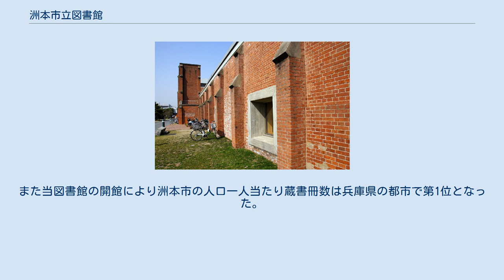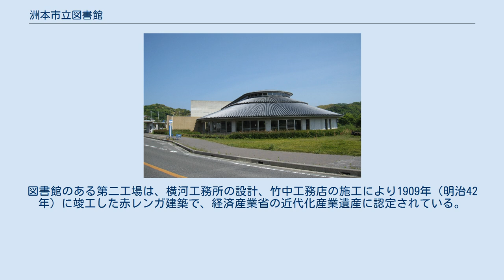洲本市立図書館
洲本市立図書館（すもとしりつとしょかん）は兵庫県洲本市にある公立図書館である。
開館は1916年（大正5年）で兵庫県において2番目に古い歴史をもち、2006年以降は洲本図書館と五色図書館の2館を運営する。
 明治時代に建設された近代化産業遺産の煉瓦建築をリノベーションした現・洲本図書館について評価の声は高く、日本図書館協会建築賞など建築関係の賞を数多く受賞している。
また当図書館の開館により洲本市の人口一人当たり蔵書冊数は兵庫県の都市で第1位となった。
 洲本市新都心ゾーンの洲本市民広場にある洲本図書館は、近代日本における有数の紡績工場であり洲本の近代化を象徴する旧鐘紡洲本工場の赤レンガ建築群の保存と再生のために、20世紀末から21世紀初頭にかけてリノベーションされた施設の一つである。
図書館のある第二工場は、横河工務所の設計、竹中工務店の施工により1909年（明治42年）に竣工した赤レンガ建築で、経済産業省の近代化産業遺産に認定されている。
 洲本図書館 1946年に開設された。
現在の建物は2002年に竣工した鮎原公民館を併設した複合施設「えるる五色」で、五色の瓦をイメージした外観の現代建築である。